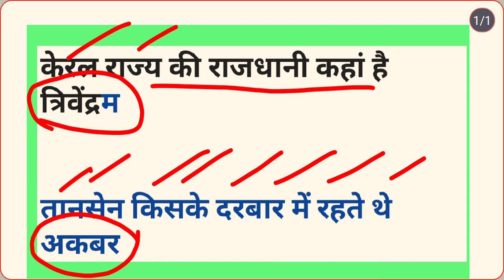केरल राज्य का विस्तार ! अकबर का राज्य ! gk hindi ! gk question in Hindi ! भारत के राज्य !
Gk Questions